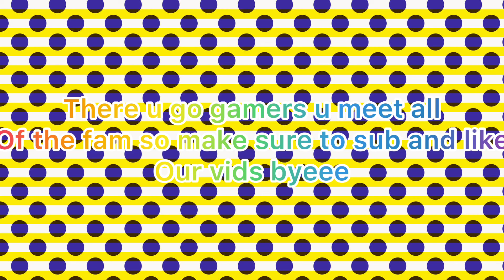Our new channel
Sub to